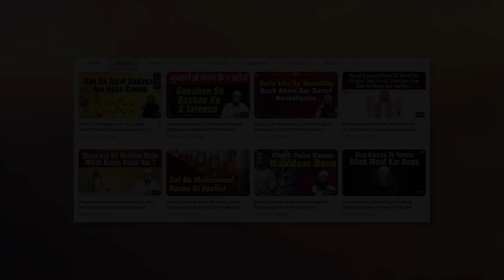Nafli Namaz Aur Sajdah Karne Ki Fazeelat By Shaikh Abul Bayan Salafi IIC Mumbai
Bank Account Details:
ILM FOUNDATION
ICICI Bank
Savings account
IFSC CODE-ICIC0001028

JazakAllah Khair